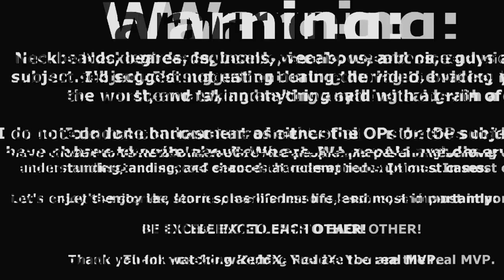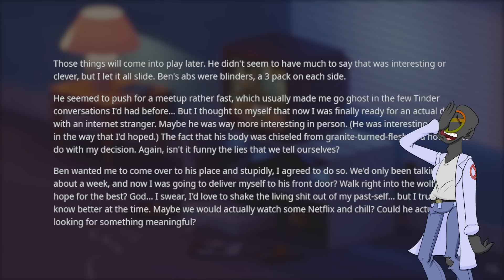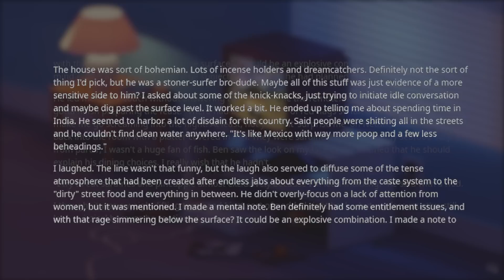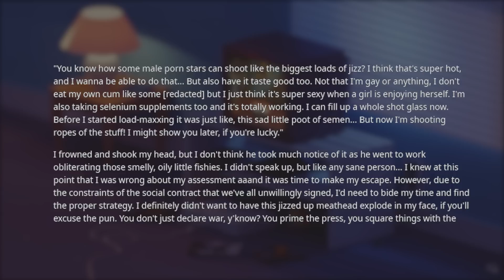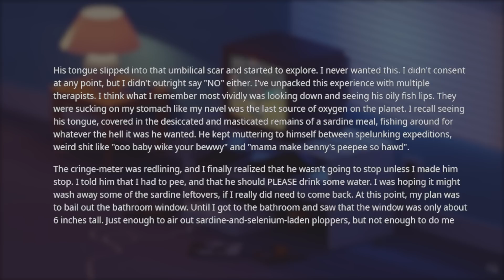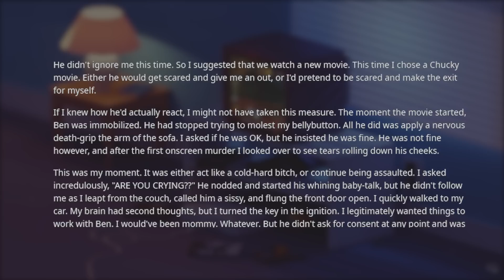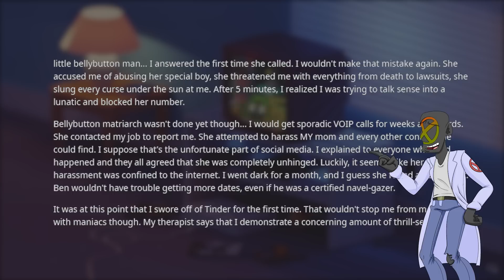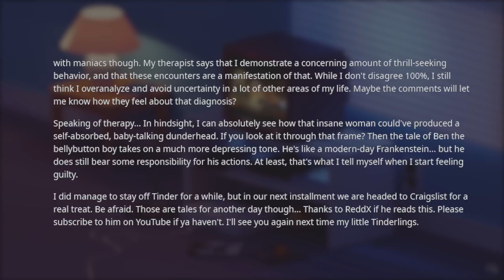r/DatingHell | FISHY SMELL LEADS TO ANOTHER FIRST DATE FAIL!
In this episode of r/DatingHell we have the displeasure of another series of dating fails. Dating is always difficult, but our OPs decide to give these specimens the benefit of the doubt... And it almost goes terribly wrong every single time. This is the reality of bad first dates in dating hell. I'm glad I don't hafta worry about this stuff anymore.